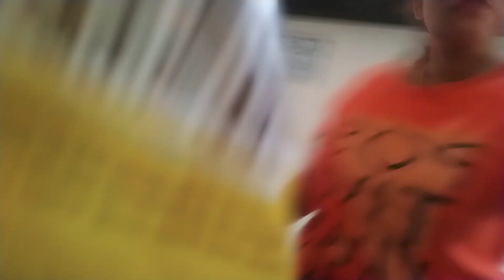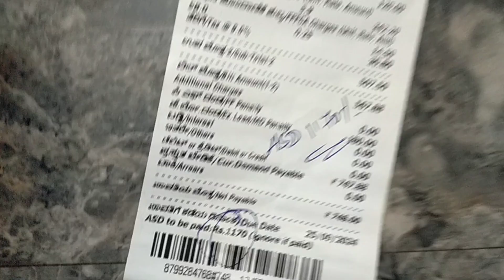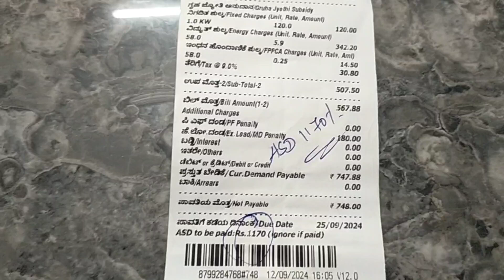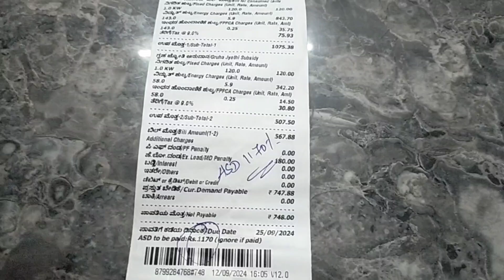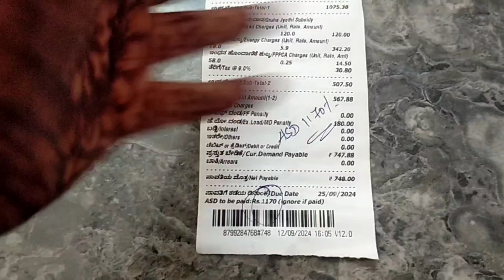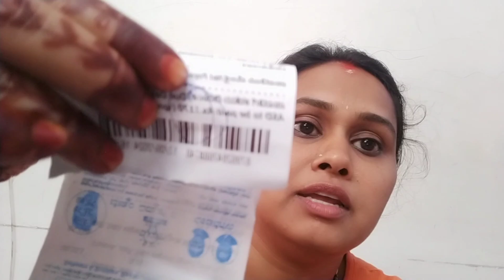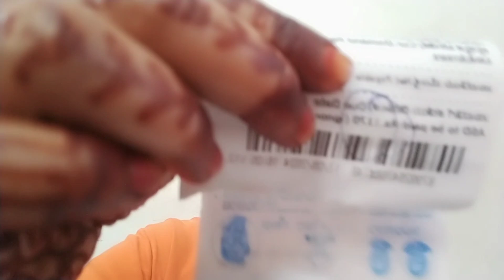Bangalore me new rules aaya .Ab aap electricity bill ke upar security Deposit amount(ASD) pay karoge